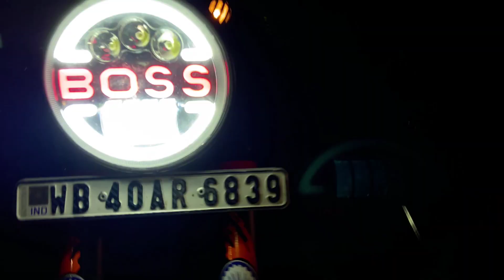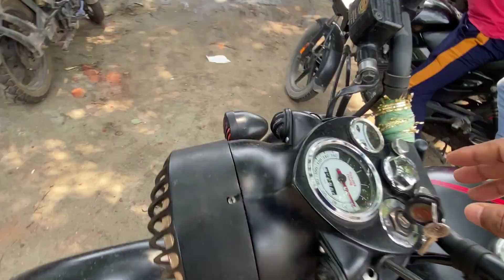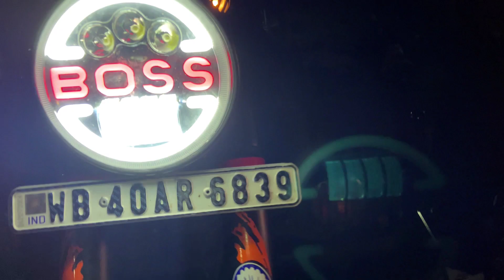Bullet modify, bullet modification, boss headlight, basic modification, classic 350, bike market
Hello friends,
Today I shared some experience, please watch till end.
If you like the video so press like.
the bell icon for more updates.
Song: Del - Smells Like Summer (Vlog No Copyright
Music)